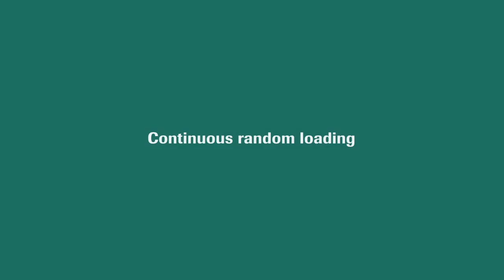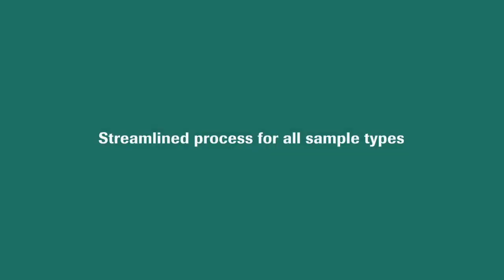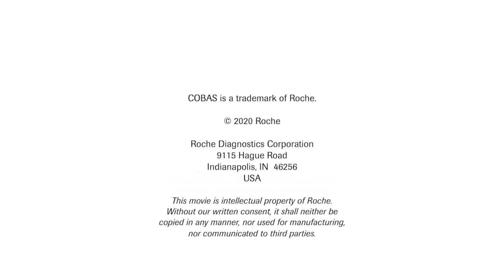cobas® prime Pre-analyticalSystem workflow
As the first and only fully automated
system that consolidates, integrates and standardizes the pre-
analytical process, the cobas® prime Pre-analytical System
streamlines and simplifies your lab operation so technicians can

focus on higher-level challenges and opportunities.

MC-US-08350